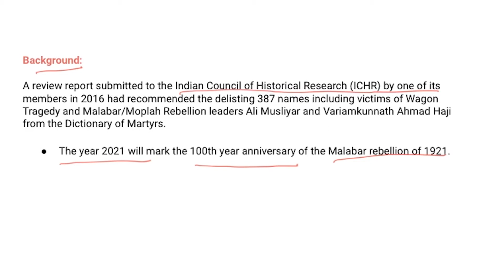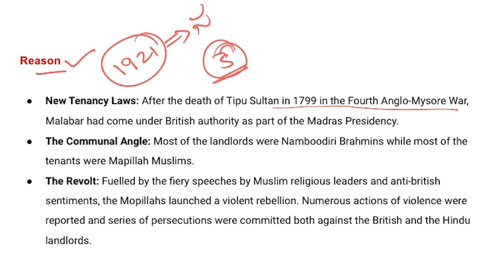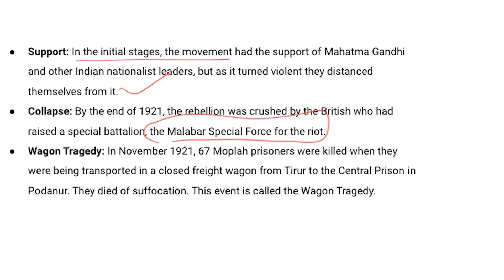moplah uprising - Current Affairs 2020